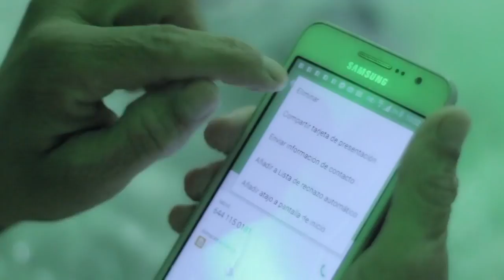Que chinge su madre cupido / weros El loko / 2016